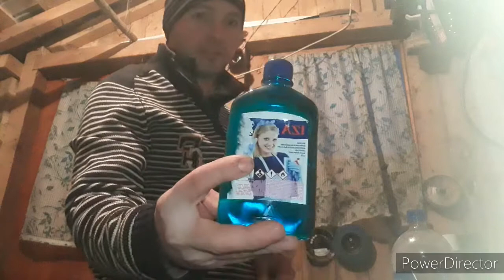Am preparat lichid pentru parbriz la mașină din spirt si apă 🚗😉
Dacă vă  place Ce ia Ce fac eu lăsați o abonare un like un share mai departe să  vadă si prietenii voștri mulțumesc  frumos 🤗😘